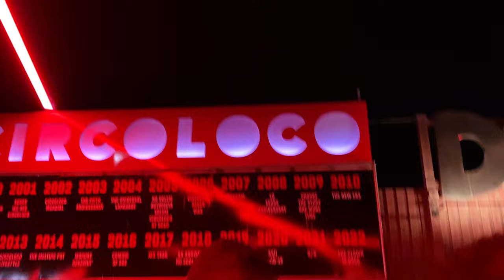Igor Dewe / François Sagat - TES YEUX (Una Noche al Circo Loco) VIDEO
Composed by Jona Davis and Igor Dewe
Lyrics by Igor Dewe

Location Ibiza , DC10 2022 , Escavallet, WAD House